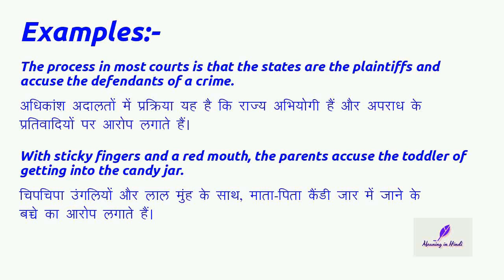Meaning of "Accuse" (Verb) in Hindi | Accuse का मतलब हिंदी में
Meaning of "accuse" in Hindi with examples | accuse का मतलब हिंदी में | Meaning In Hindi